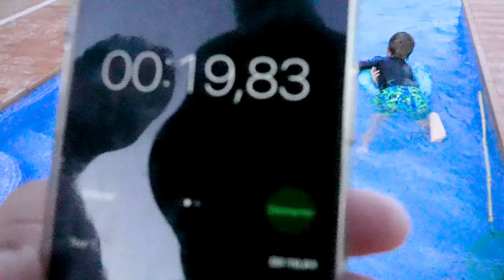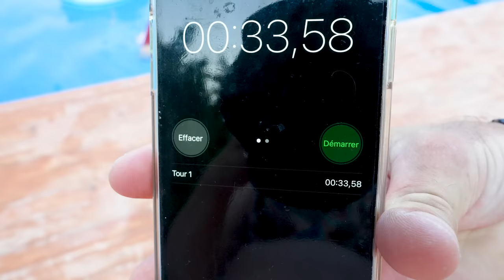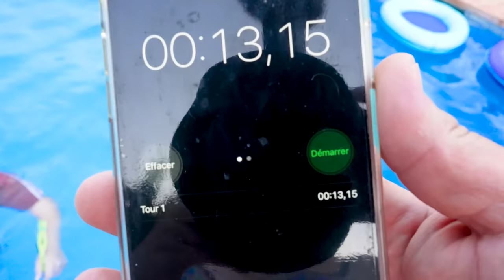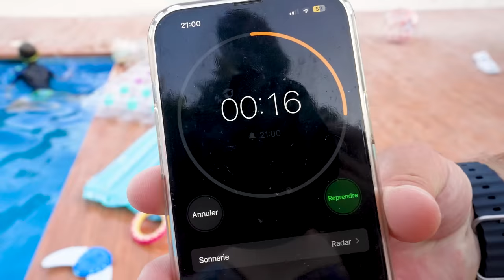Celui Qui Reste En Dernier Dans La Piscine Gagne !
Aujourd’hui on passe notre journée à la piscine ! On fera de nombreux challenges, si on perd un de ces challenges on sera contraint de quitter la piscine ! La personne qui reste en dernier dans cette piscine gagnera alors le challenge